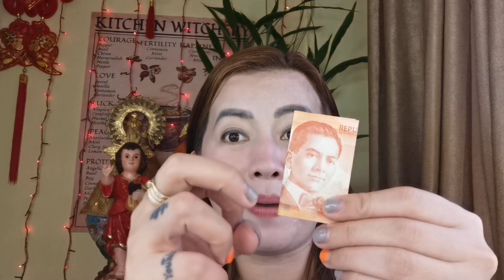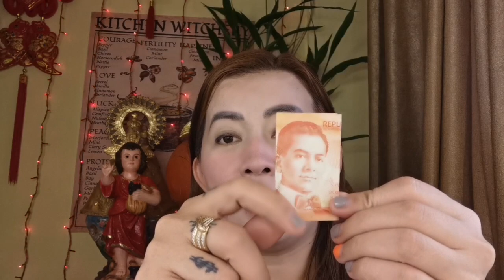1 WEEK LANG GAMITIN MO ANG 20 PESOS AY DADAMI - APPLE PAGUIO7